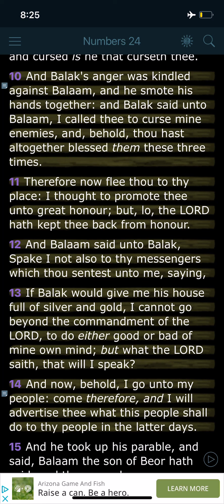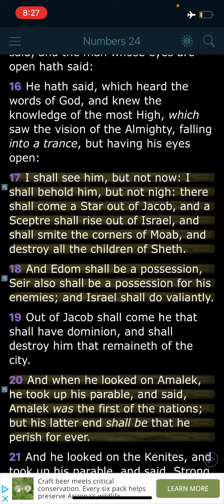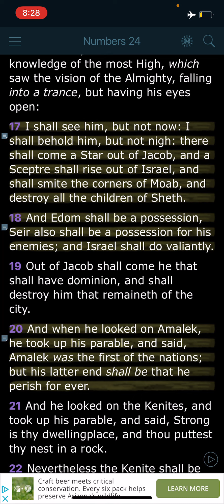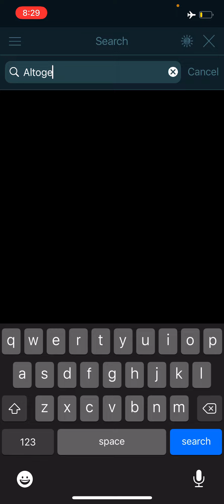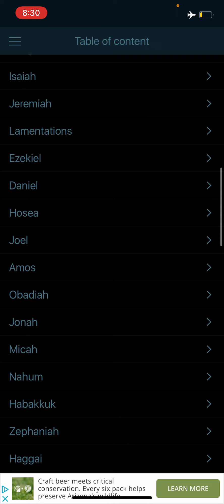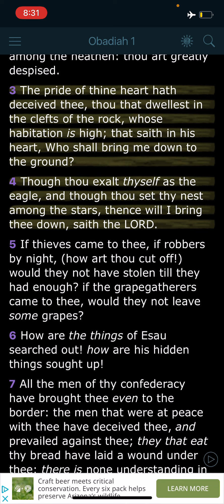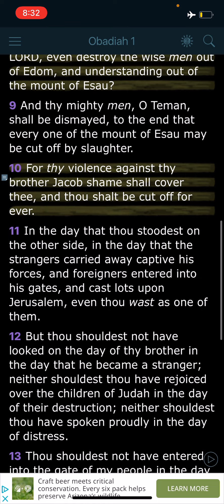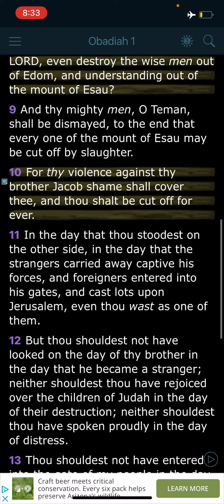The heathen will be in subjection pt2